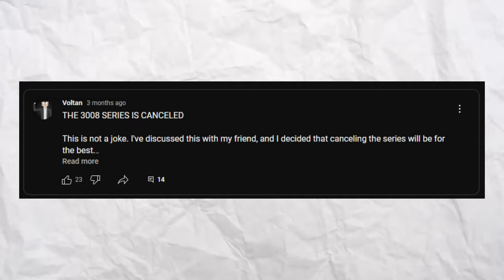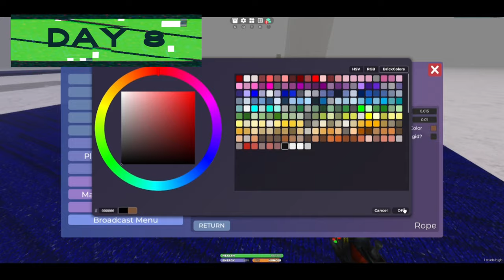I spent 100 Days in ROBLOX's 3008 with CHEATS!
I thought i'd never make a video on this game again yet here we are. Im back in 3008, this time were using cheats because I dont wanna do a vanilla playthrough. What will I do with these newfound powers?
Join my official Discord server!
I make content for those that are 13+